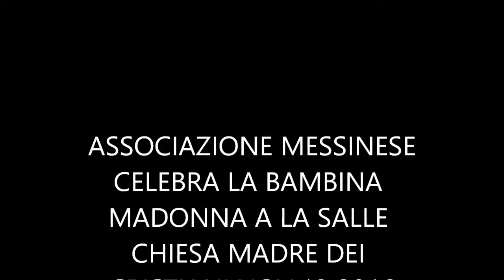ASSOCIAZIONE MESSINESE A MONTREAL 12 NOV 2016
ASSOCIAZIONE MESSINESE DI MONTREAL ,CON LA BAMBINA MADONNA IN LASALLE CHIESA MADRE DEI CRISTIANI NOV 12 2016